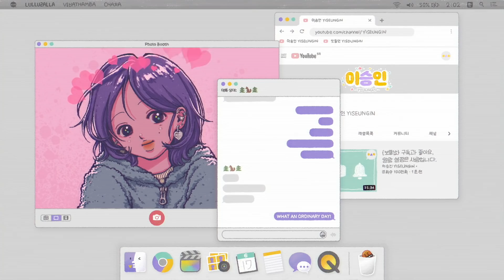{소식둥} 생긴거답지 않게 한봉지 다 못먹는 사람